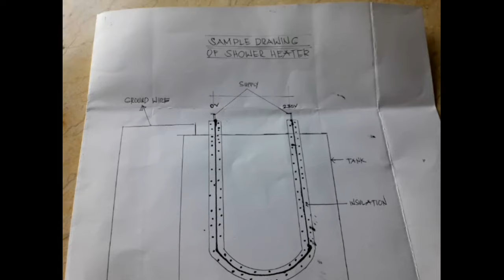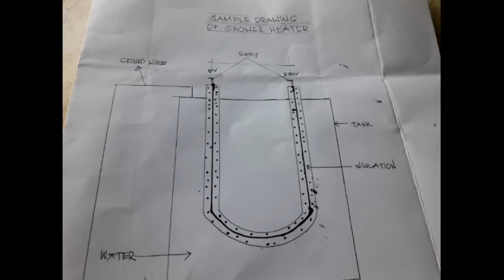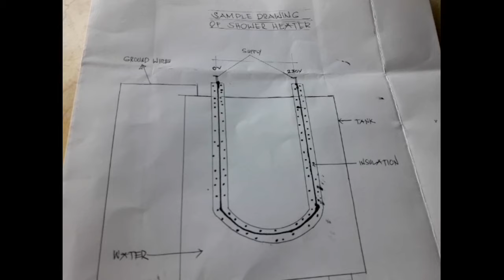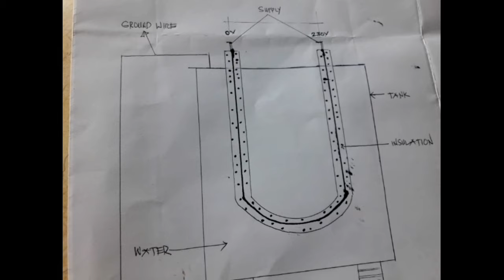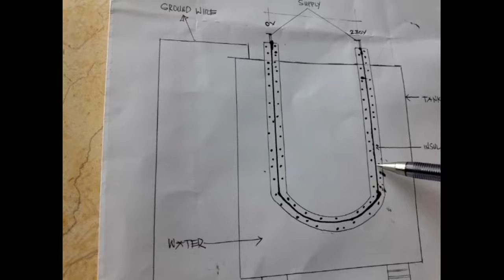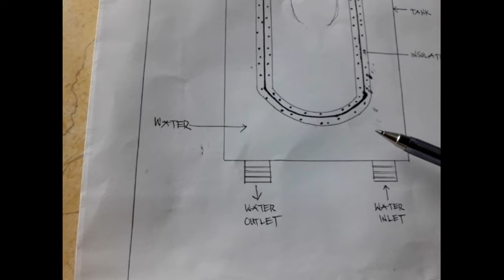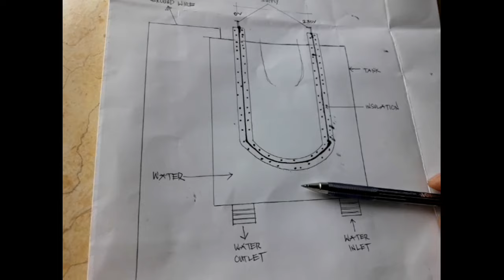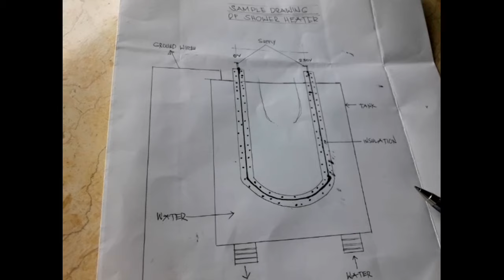Shower Heater/Pwedeng Nakakamatay- Panoorin mo ito if Balak m magpakabit (Pls. watch till the end)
This video spread awareness how dangerous a water heater if not installed properly. Pls. watch till the end. For any comments, questions and suggestions.